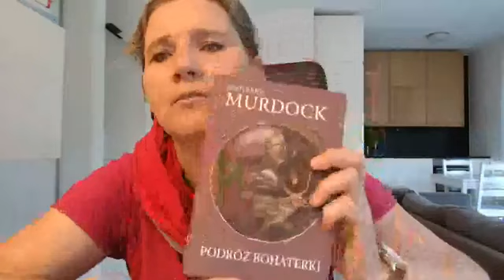[9] Głód duszy - Podróż bohaterki nr 4 MOCna rozwojowa kawa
Opowiadam o momencie, w którym psychika mówi NIE dla obecnego działania. Przestaje działać, "żeby ktoś był dumny", a zaczyna działać dla siebie.

Czasem to jest jak ucieczka z więzienia.

Łącze gruntowny warsztat psychologiczny z autorskim podejściem. Poruszam się po wielu gałęziach rozwoju osobistego, żeby wspierać odmrażanie mocy osobistej z cienia.
Jeśli chcesz dowiedzieć się więcej o mojej pracy kanał Facebook Instagram LinkedIn Podcast "z Wiatrem w grzywie"